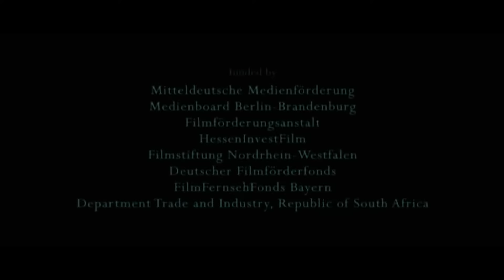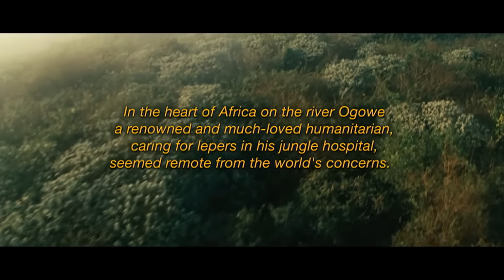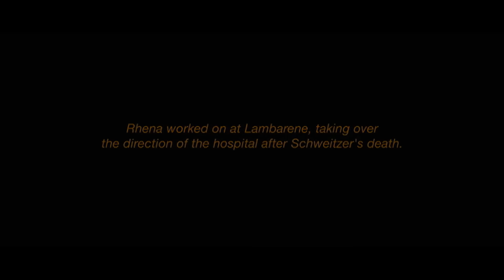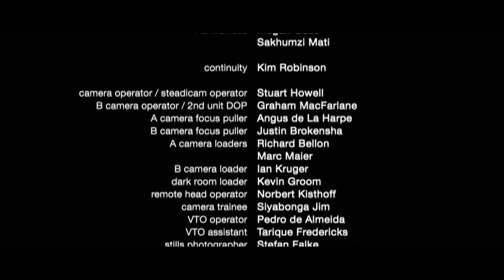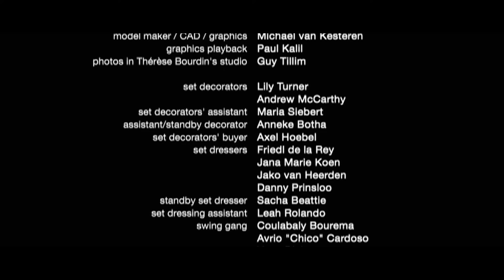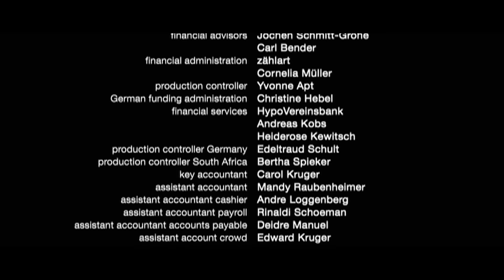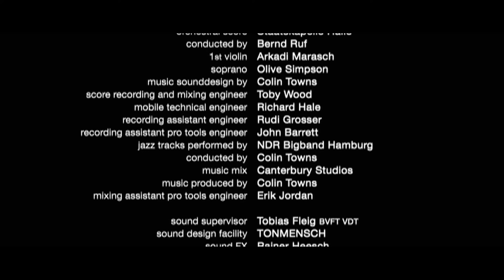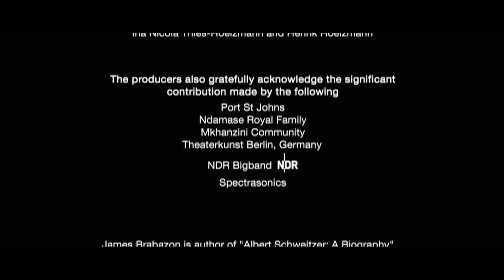Albert Schweitzer (2009) | Full Movie | Jeroen Krabbe | Judith Godreche | Samuel West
For generations the name Albert Schweitzer has been synonymous with hands-on compassion and the power of Christ-like sacrifice. Now director Gavin Miller presents a landmark drama about the legendary Christian medical missionary.

Director: Gavin Millar
Starring: Jeroen Krabbe, Judith Godreche, Samuel West, Barbara Hershey, Jonathan Firth